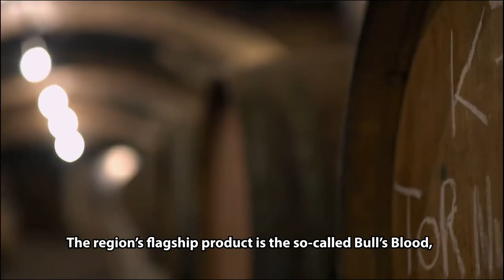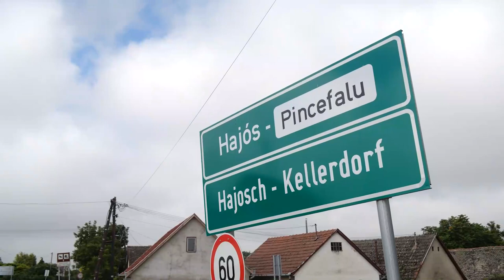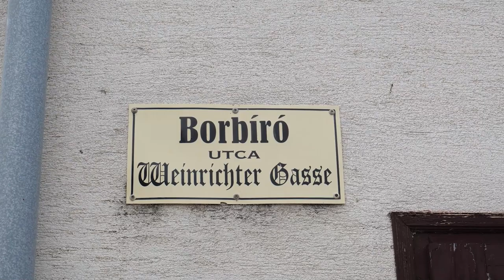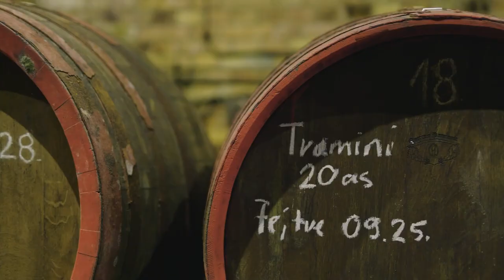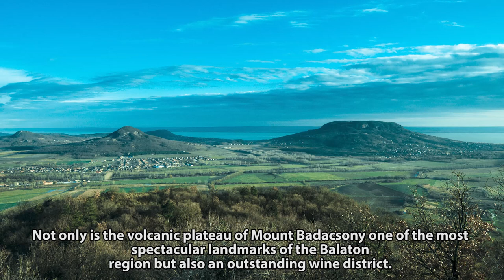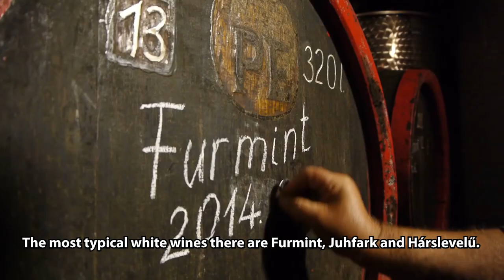36 Hungary - The Wine Regions of Hungary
Episode 36
Hungary - The Wine Regions of Hungary